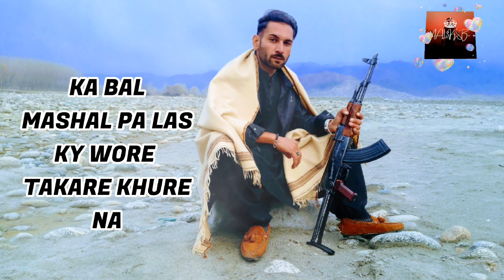PASHTO NEW SAD TAPY UNPLUGGED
ORIGNAL SONG BY ♥

ARMAAN MAL3KSB+👑